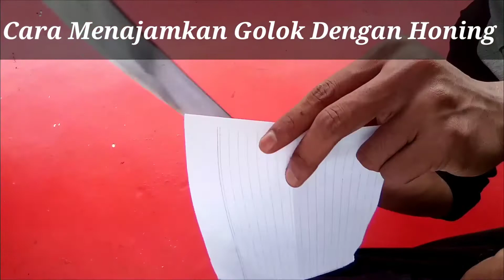mengasah golok tumpul sampai tajam.. tonton sampai habis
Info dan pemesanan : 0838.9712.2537